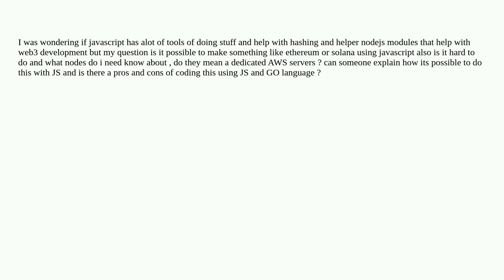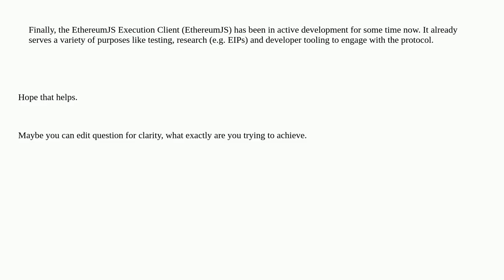is it possible to make a whole blockchain from scratch using javascript?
A special thanks goes out to the community

  nodejs go-ethereum private-blockchain javascript